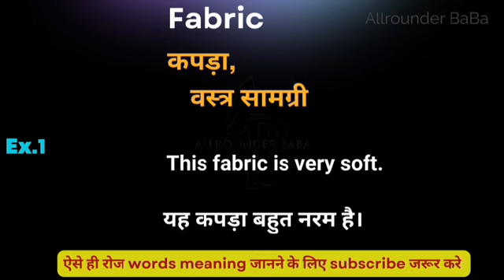Fabric meaning in hindi || Fabric ka matlab kya hota hai || word meaning daily use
Fabric meaning in hindi
Hindi to English
Word meaning